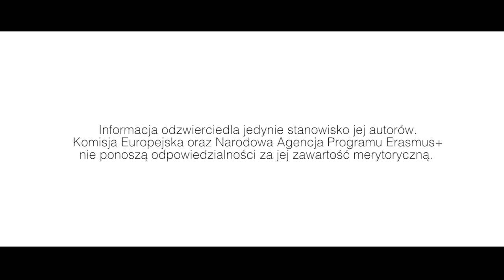Manifest Młodych Ludzi do Unii Europejskiej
Film jest efektem projektu "Młodzieżowe Rozprawy o Europie", finansowanego z Komisji Europejskiej w ramach Programu Erasmus+. Manifest stworzyła grupa młodzieży ze Starachowic i Kielc.